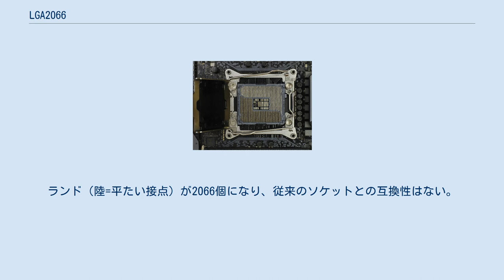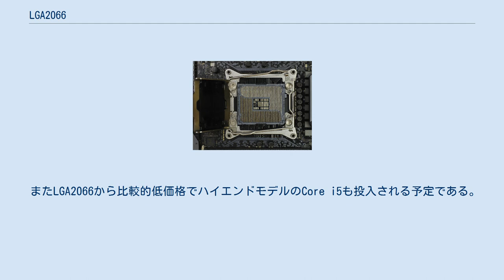LGA2066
LGA2066は、ランド・グリッド・アレイ (Land grid array) を採用したインテル製CPUソケットである。
LGA2011-v3の後継にあたる規格であり別名はSocket R4。
 Skylakeマイクロアーキテクチャ、Kaby Lakeマイクロアーキテクチャに使用され、ハイエンドデスクトップ向けのCPUソケットとなる。
2017年5月30日に発表された。
LGA2066は他のソケットと違いゲーミングPC、ハイエンドPCとして位置付けされており、外観はLGA2011-v3と比較するとやや潰れた長方形になっている。
ランド（陸=平たい接点）が2066個になり、従来のソケットとの互換性はない。
 またLGA2066より新しいハイエンドCPU、Core i9が採用される。
最上位とされるCore i9 7980XEでは18コア36スレッドが実装されており前Broadwellマイクロアーキテクチャ の最上位モデル、Core i7 6950Xの10コア20スレッドを大きく上回っている。
 またLGA2066から比較的低価格でハイエンドモデルのCore i5も投入される予定である。
 DDR4 SDRAMを使用し、4チャンネル(CPUがi7-7740Xとi5-7640Xの場合は2チャンネル)までサポートする。